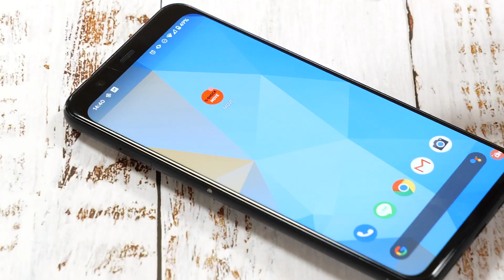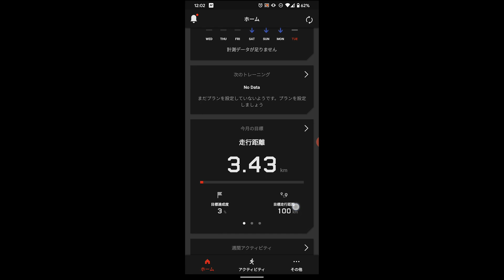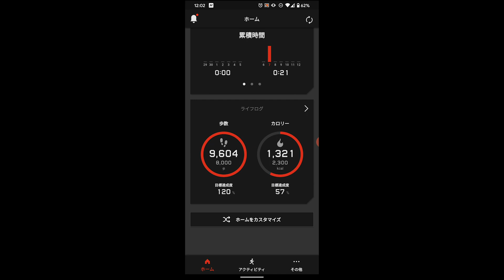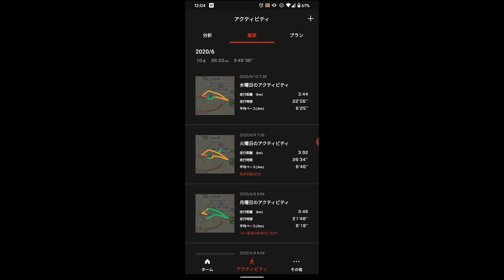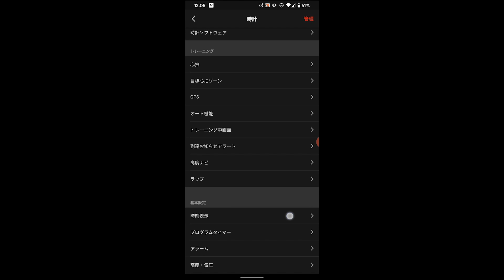スマートウォッチのGSHOCK「G-SQUAD GBD-H1000」レビュー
カシオ計算機が2020年春夏モデルで投入した「G-SQUAD GBD-H1000」。心拍数を測定可能な光学式センサーを搭載とGPS機能の両方をG-SHOCKとして初めて備えるモデルです。

■「G-SQUAD GBD-H1000」のクチコミ、最安価格はこちらから！

G-SHOCKの心拍計搭載スマートウォッチ「GBD-H1000」レビュー